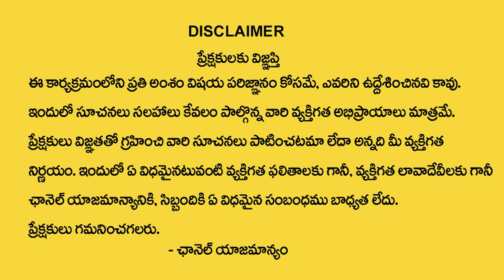జూన్ లో మీనరాశి వారికి స్త్రీ వల్ల రాజయోగం..| Meena Rasi | Pisces Horoscope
Watch► జూన్ లో మీనరాశి వారికి స్త్రీ వల్ల రాజయోగం..| Meena Rasi | Pisces Horoscope